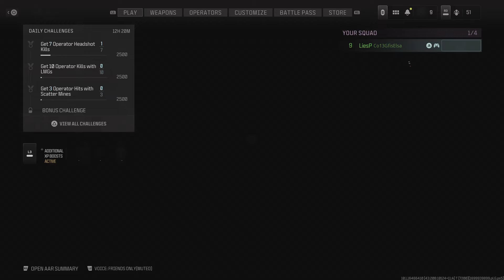Call of Duty: Modern Warfare III_20231114113950